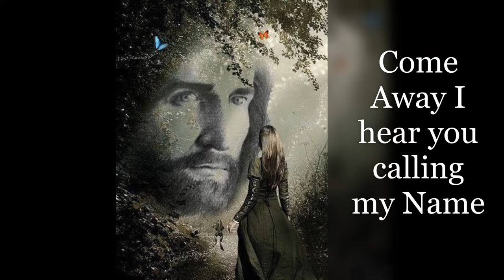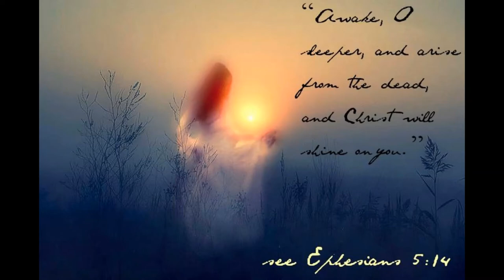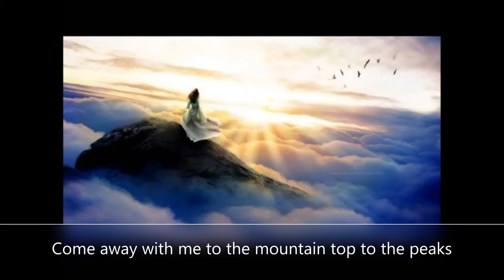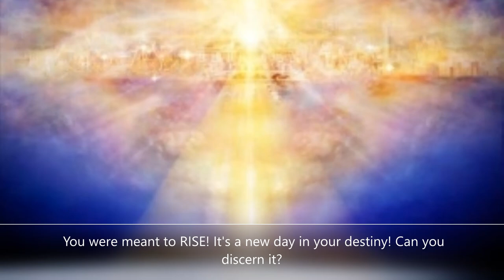Come Away! Irina Primakov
Lyrics and vocals by Irina Primakov music written by Hal Leath!